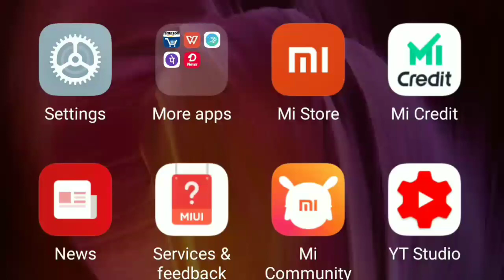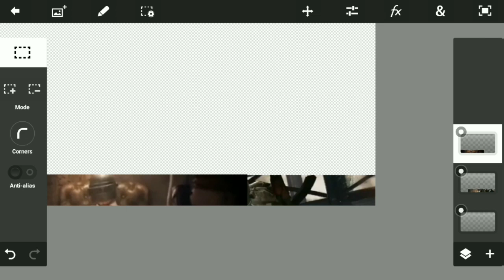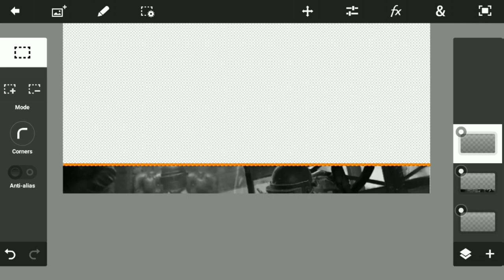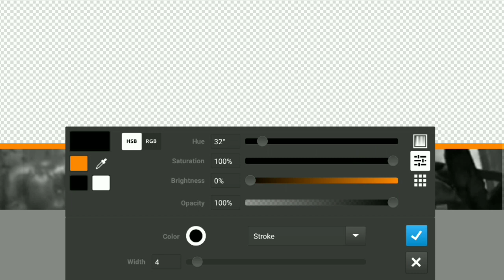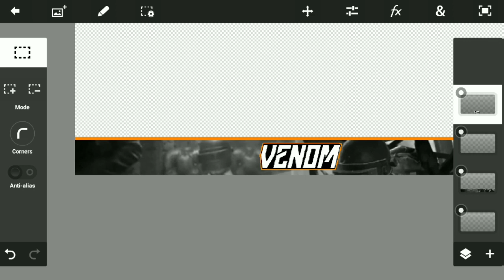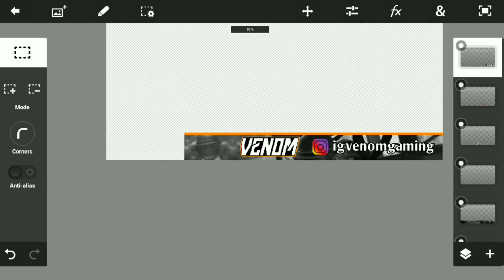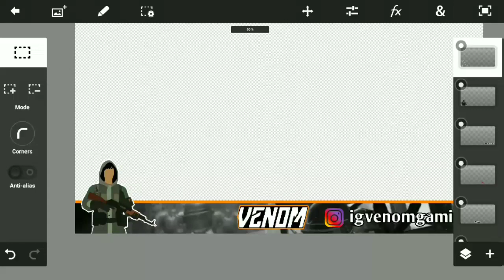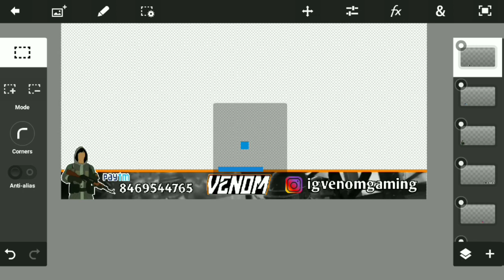How to make stream overlay like me and Regaltos || Venom Gaming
Show your support guys
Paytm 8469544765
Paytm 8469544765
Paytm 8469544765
~Rules of chat
-No spam, self promotion and other promotions
-No racism Treat each other humbly
-Respect Moderaters
-Don't ask why get timed out

Pubg ID name KILL£RīVenom